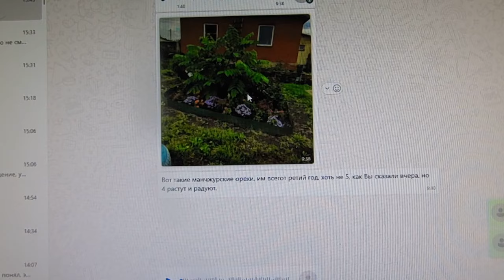Садоводы Скугарева А. и Железов В. Это будет настоящий школьный сад?